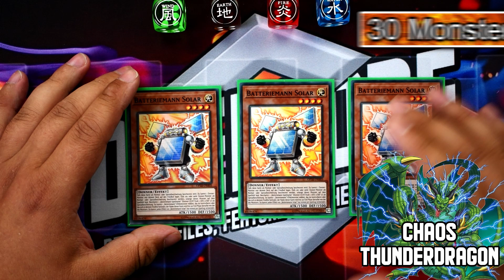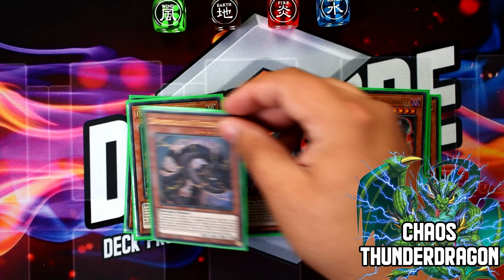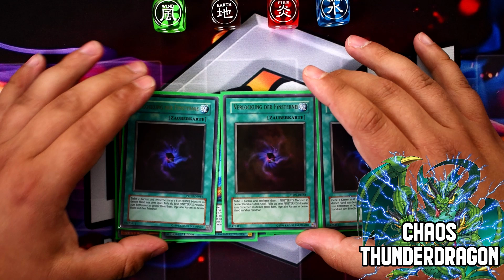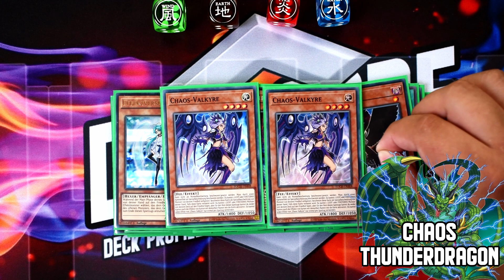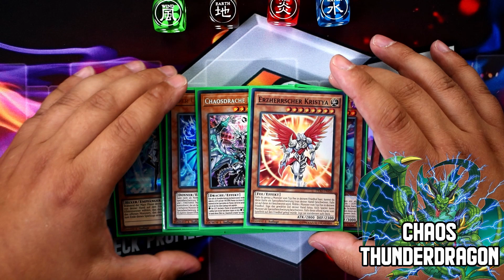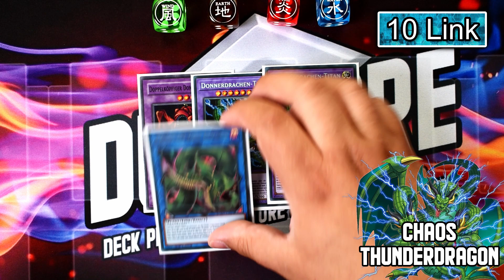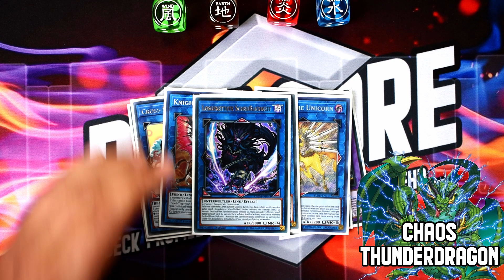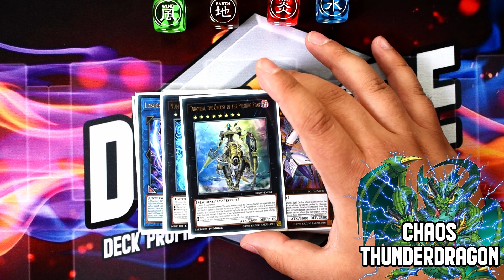YuGiOh! Chaos Thunderdragon! „Mit Chaos wieder Back in Business!?“ Deck Profile Juli 2020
Beschreibung

Hey Leute! Ihr habt es euch gewünscht - und ihr bekommt es natürlich auch! Das Chaos Thunderdragon Deck Profile post Toon Chaos!
Nach unserem Chaos Duell zwischen Chaos Lightsworn und Chaos Thunderdragon, in weichen das Chaos Thunderdragon Deck schon zeigen konnte, was es kann, stellt Dennis euch heute sein komplettes Build des Decks vor.

Das unserer Meinung nach beste Chaos Deck nach dem Release von Toon Chaos kann sowohl First Turn als auch Going Second extrem viel machen und mit guten Plays aufwarten! Von einer Apollousa bis hin zu einer Rafflesia hat das Chaos Thunderdragon Deck alles zu bieten, was das Deck sehr vielseitig und schön zu spielen macht!

Generell ist das Chaos Thunderdragon Deck eine recht kostengünstige Alternative zu den sonst vorherrschenden Meta Decks des jetzigen Formates und ist im Tier 2 Segment anzusiedeln. Zwar fehlt für den absoluten Boost die Rückkehr von Thunderdragon Collossus, jedoch ist das Chaos Thunderdragon Deck post Toon Chaos schon jetzt ein ziemliches Beast im Hinblick auf Power und Ressourcen-Play!

Aber jetzt genug über das Chaos Thunderdragon Deck geschnackt, alles weitere erfahrt ihr von Dennis innerhalb des Chaos Thunderdragon Deck Profiles! Über ein Like und Abo würden wir uns natürlich genauso sehr freuen, wie über das Aktivieren der Glocke, damit ihr immer auf dem Laufenden bleibt, was unseren Kanal angeht!

In diesem Sinne: Haut rein und bleibt gesund! :D

Unser Postfach:

Marvin Knop
Postfach 25
56585 Straßenhaus

Hey Zusammen! Wir von DuelCore möchten euch eine unterhaltsame Vielfalt an Yu-Gi-OH!-Formaten bieten; von Openings zu Real-Life Duellen bis hin zu Deck-Profiles.

Wir sind immer bemüht, unseren Content zu verbessern, sei es zum Inhalt oder zur Hardware und euch möglichst gute Videos zwei bis drei mal die Woche zu liefern!

Über ein Abo würden wir uns genauso sehr freuen wie über konstruktive Kritik; sei es zu YUGIOH! oder zu Videos generell. Viel Spaß beim Schauen unserer Videos! :D